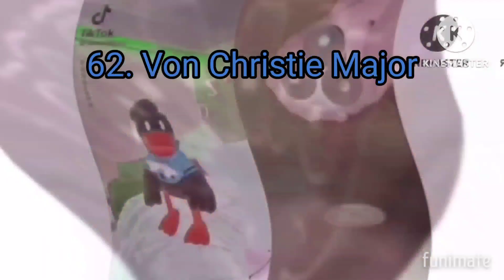Preview 2KC V10 Render Pack Collection (Part 5)